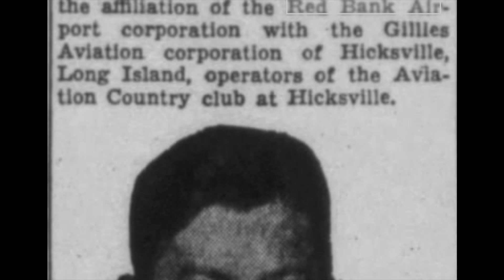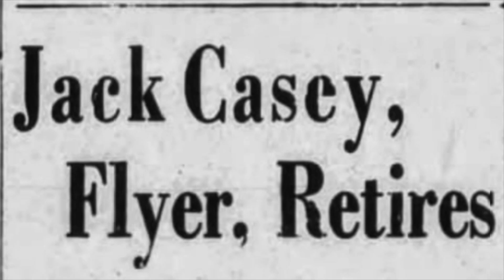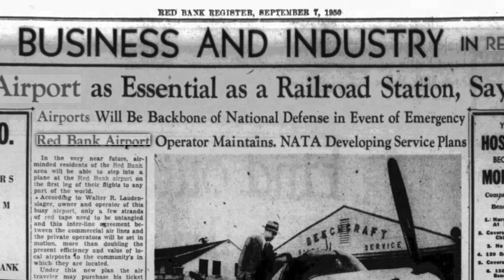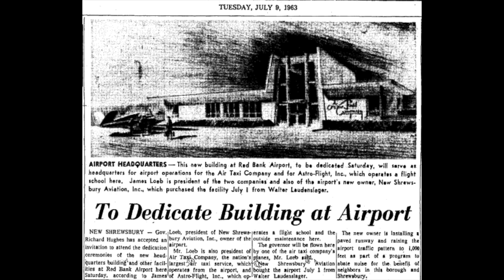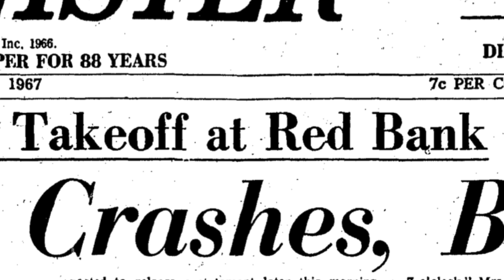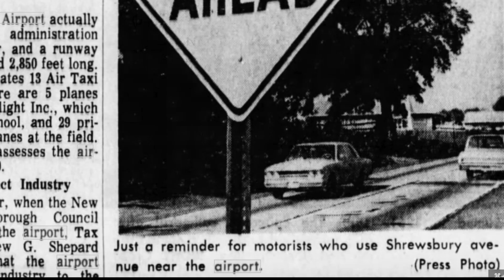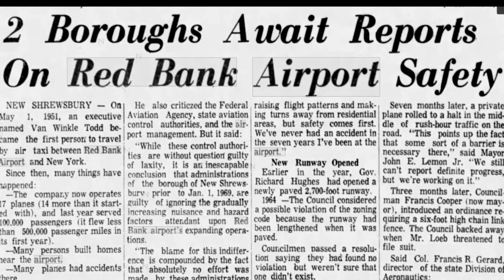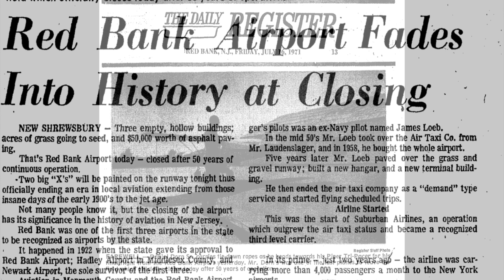What About an Airport?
Red Bank New Jersey is a special town near the Atlantic coast. It’s got a thriving, trendy downtown admired by many, it was even selected by Smithsonian Magazine as one of the coolest towns in America.

It’s got great restaurants, theaters, street fairs, and more. And getting there is easy- it’s right near a major highway, there’s a train and bus station with access to New York City, and even a river that can take you to the Atlantic ocean.

But what about an airport?